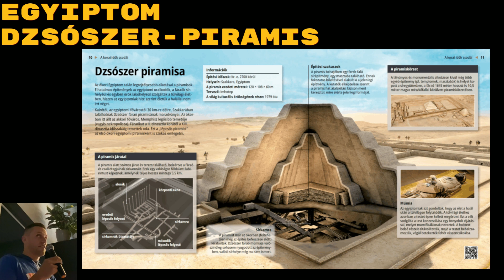Egyiptom, Dzsószer-piramis: Pázsit Richárd - „Az Isten állatkertje” (részlet az előadásból)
Pázsit Richárd felváltva él Bécsben és az egyiptomi Marsa Alamban, előbbiben biciklis futár, utóbbiban egy hostel résztulajdonosa. 2012 óta főleg a téli hónapokban csinál gyakran önkénteskedéssel is egybekötött hátizsákos utazásokat. Minden lakott kontinensen járt, többek között olyan helyeken, mint az Amazonas, a Galapagos-szigetek, a Himalája, a Szahara, Japán, Kuba, Izland vagy az új világ 7 csodája. Backpackerként főként a természetjárás, illetve a helyi emberekkel és más utazókkal megélt élmények inspirálják.

2023. október 14., szombat

Előadás: „Az Isten állatkertje”
Amikor az ember különösebb tervezés nélkül egy egyirányú repülőjeggyel és egy túlterhelt hátizsákkal útra kel, az olyan dolgok, mint a helyismeret hiánya, az eltérő kulturális szokások vagy a nyelvi nehézségek kivédhetetlenül váratlan helyzeteket fognak teremteni. És ha mindezeken felül az úticél ráadásul valamelyik távoli fejlődő ország, akkor el sem tudnánk menekülni az ilyen pillanatok elől. Legyen az egy begipszelt karral buszt vezető guatemalai sofőr, egy biciklivel hajtott mosógép, egy a nyílt utcán felállított céllövölde vagy egy minket egy mozgó indiai tehervonatra némi apró reményében feltessékelő arc, egészen biztosan lesznek olyan momentumai ezeknek az utazásoknak, amelyek egy életre beleégnek rossz esetben csak a retinánkba, jó esetben a szívünkbe is. Ilyenekről fogok mesélni.